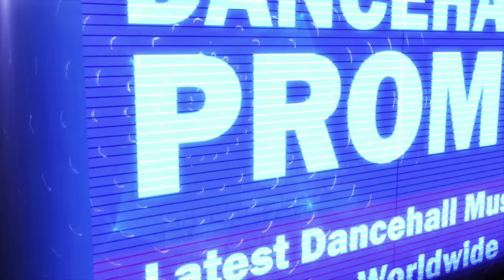Spice - Who Sing It (Alkaline & Fabian Diss)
Cashflow Records.